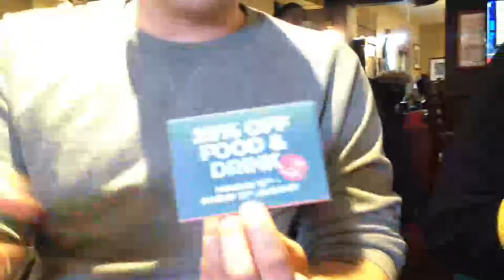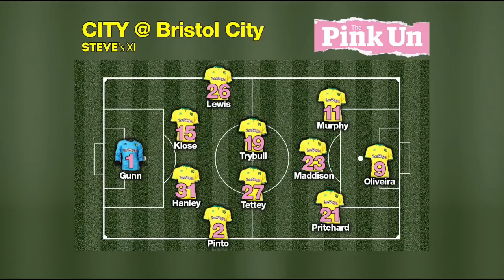The PinkUn Norwich City Show - LIVE from The Woolpack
The Pink Un Show - our LIVE Norwich City fanzine - is back with host Michael Bailey alongside this week's guests, Along Come Norwich podcast host Tom Parsley and My Football Writer columnist Steve Cook - as well as the hardy regulars at The Woolpack Public House in the centre of the fine city.

The crew makes use of its surroundings with no breaks, no autocue, Norwich shirts and a bar game. Obviously.

And the floor takes your questions and comments LIVE during the show - to get involved, simply post your thoughts on the Facebook Live feed over on the PinkUn

This week the show looks back at City's FA Cup draw with Chelsea, discusses the latest January transfer window speculation and looks ahead to Saturday's return to Championship action at high-flying Bristol City.